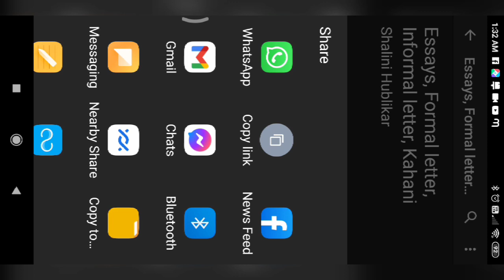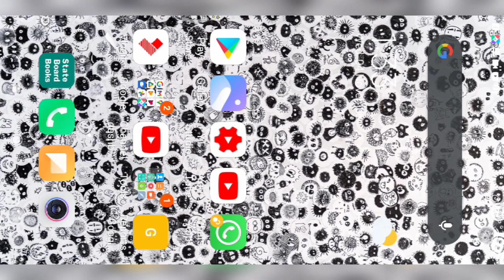7 th std, GENERAL SCIENCE 👍 QUESTIONS AND ANSWERS OF 11. CELL STRUCTURE AND MICRO-ORGANISMS 👍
TO GET 100%$ GOOD RESULTS
DON'T FORGET TO FORWARD MY CHANNEL LINK TO ALL YOUR FRIENDS AND RELATIVES 👍